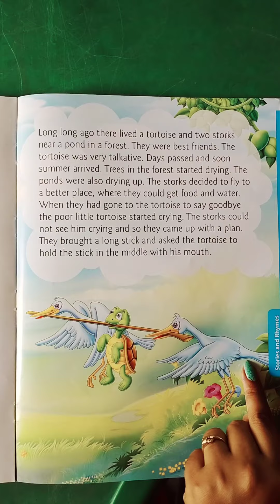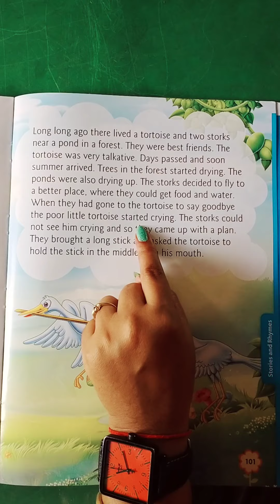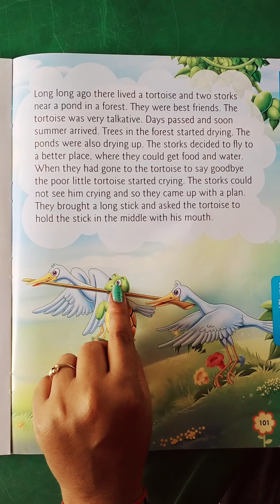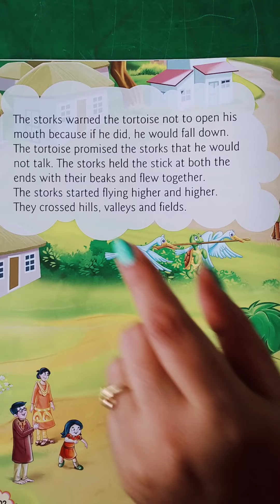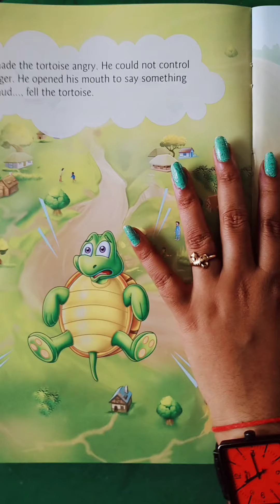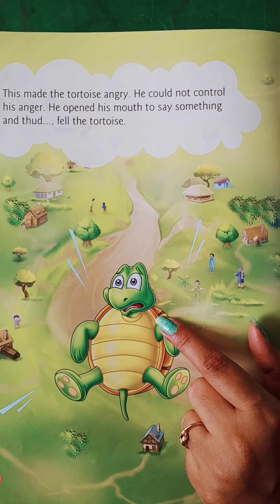JR.KG_130. Story - Talkative tortoise.